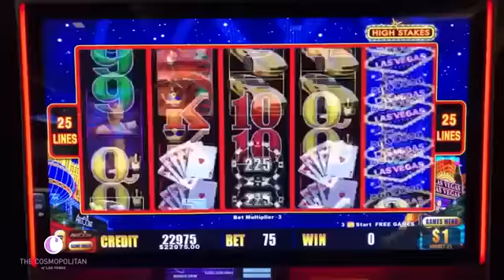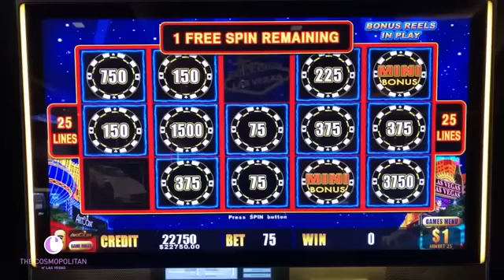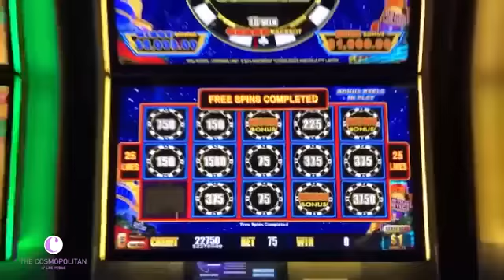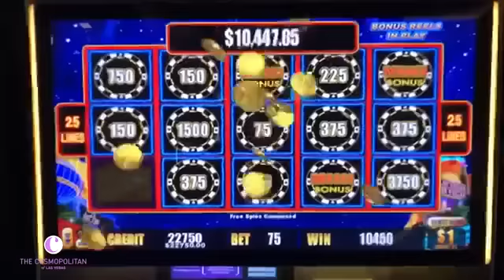I CAN'T BELIEVE THIS SLOT MACHINE CAN PAY OUT SO MUCH MONEY!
Massive Lightning Link High Stakes Jackpot!